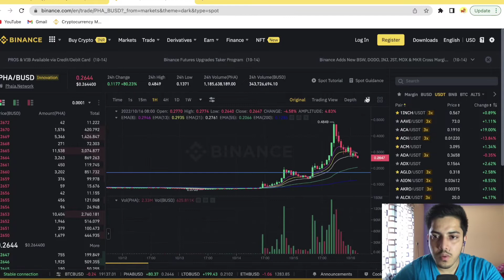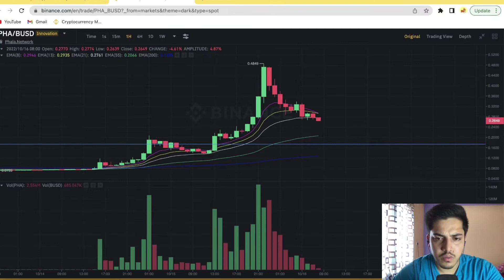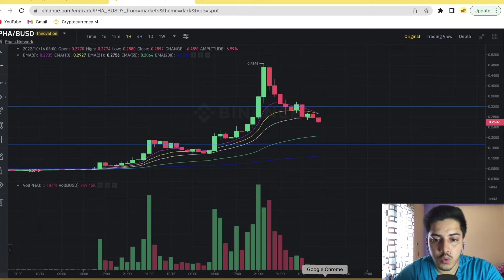PHA NEWS TODAY😳 | PHA NEXT MOVE 🤔| PHA PREDICTION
Queries Solved: 1. pha today target 2. pha price today 3. pha price prediction 4. phala today target 5. advance crypto club
PHA NEWS TODAY
PHA PREDICTION
PHA NEXT MOVE
PHA PUMPING

factual.